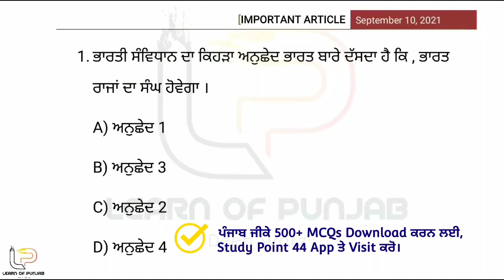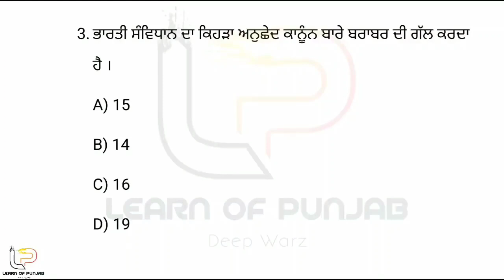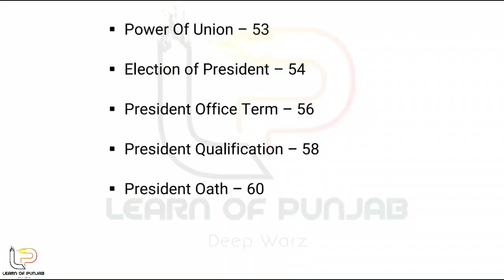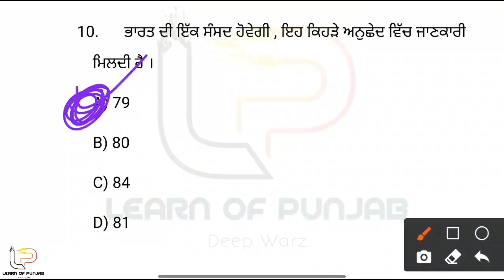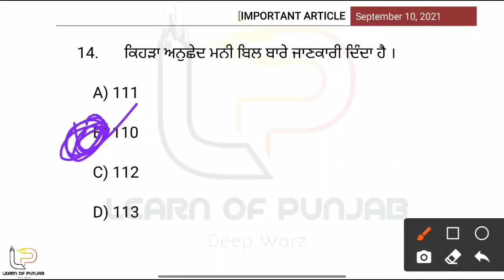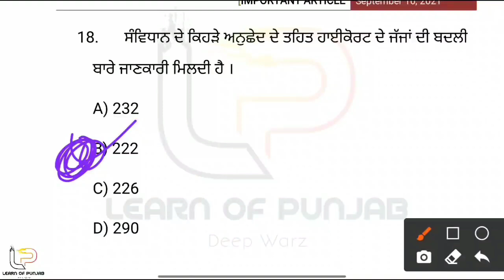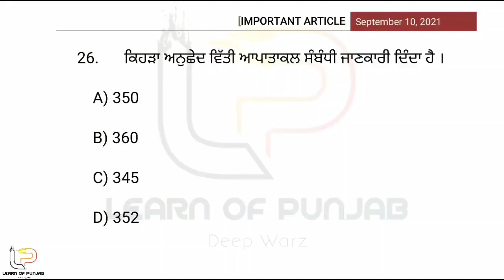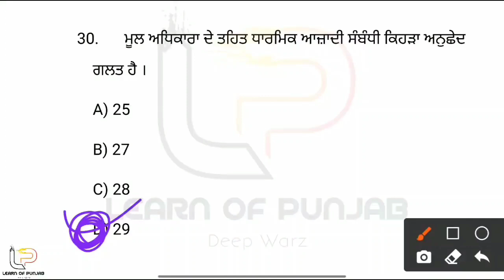Pstet sst gk | sst for Pstet paper 2 | Pstet preparation | pstet gk Pstet Polity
Stt for Pstet 2021
Stt for Pstet paper second
Polity for Pstet paper 2
Pstet exam preparation 2021
Pstet paper 2 online classes
Pstet paper 2 study notes
Study Point 44 stt preparation
Indian Polity for Pstet paper 2
Indian Constitution for Pstet paper 2
Indian Polity in punjabi for Pstet
Indian Polity for Pstet in punjabi
Important articles for Pstet paper 2